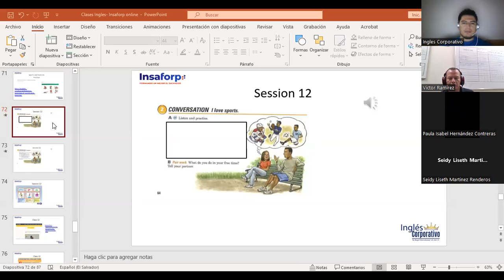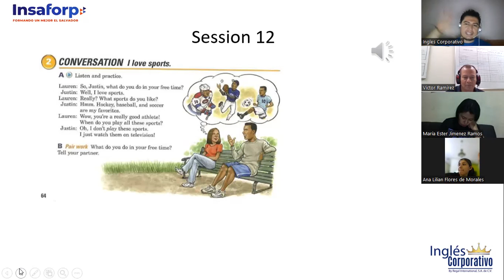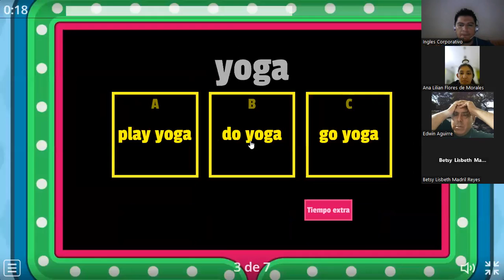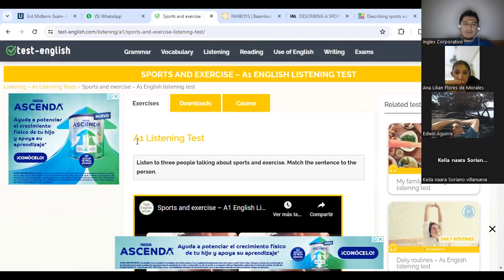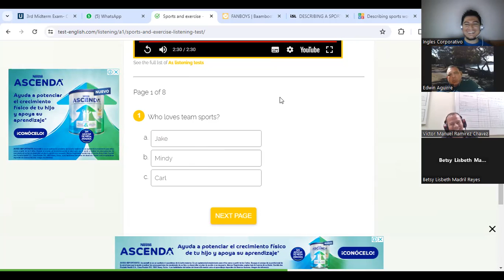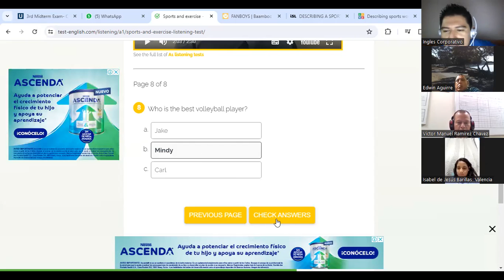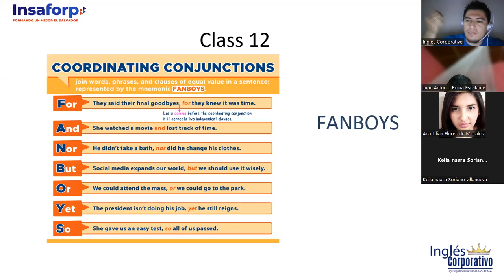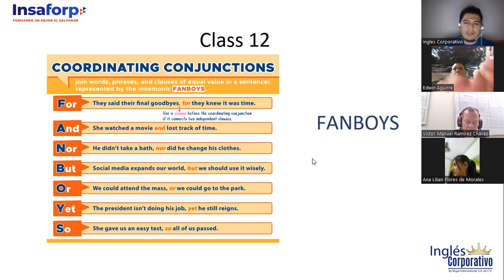Sesion 12- 06-12-2023-FI-REGA-148- Deras -I can't Ice-skate 2nd Part.